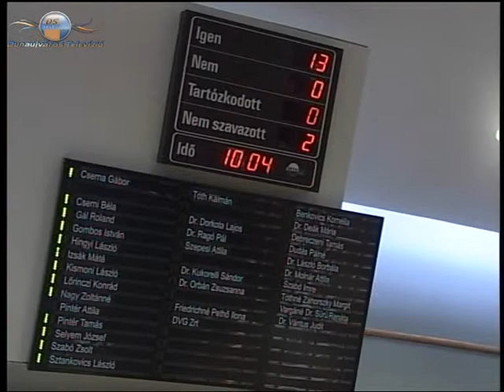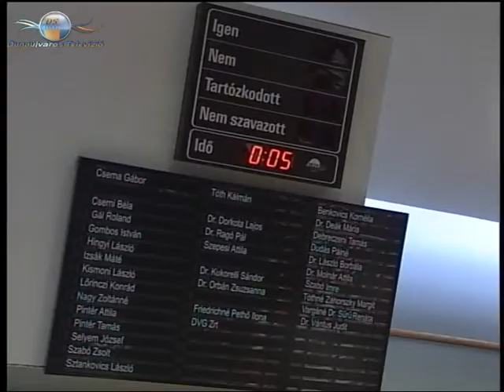2013 12 19 Közgyűlés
Dunaújváros Megyei Jogú Város Közgyűlése megtartotta az idei év utolsó rendes ülését, amelyen mintegy 50 napirendet vitattak meg a képviselők.